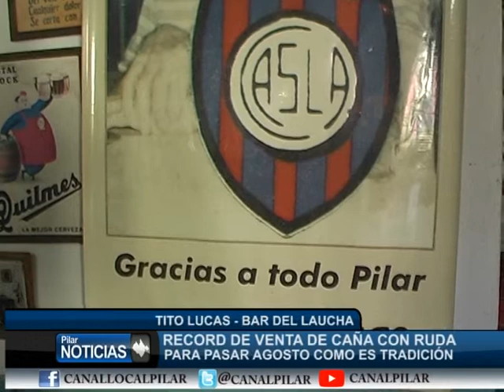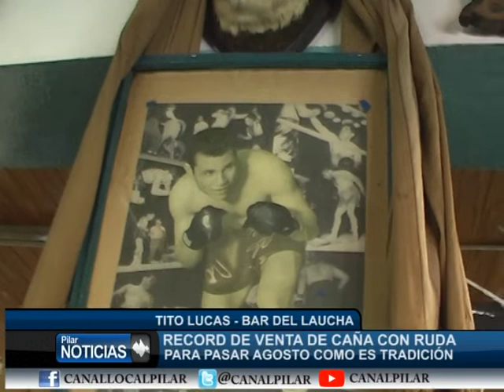RECORD DE VENTA DE CAÑA CON RUDA EN EL BAR DE TITO LAUCHA